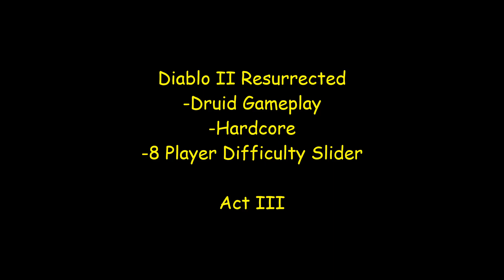A Casual Plays: Diablo II - Resurrected.. Act Three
Diablo II Playthrough as a Druid. 8 Player difficulty slider and hardcore mode. Today, we're playing through Act III.